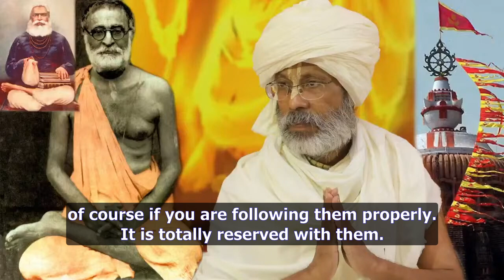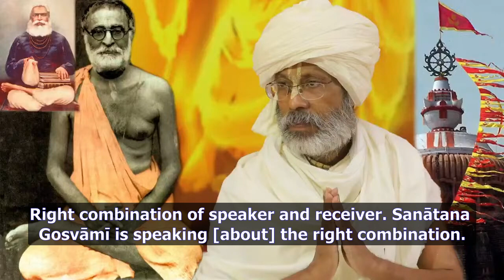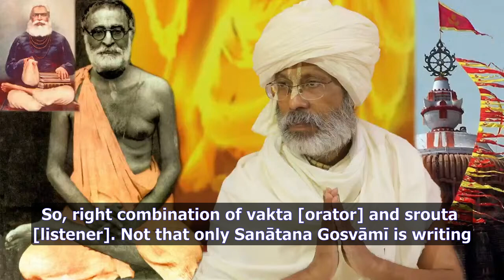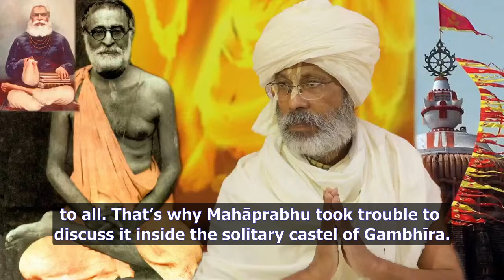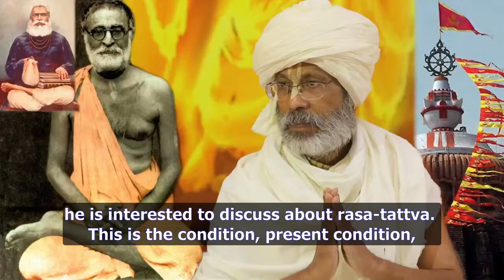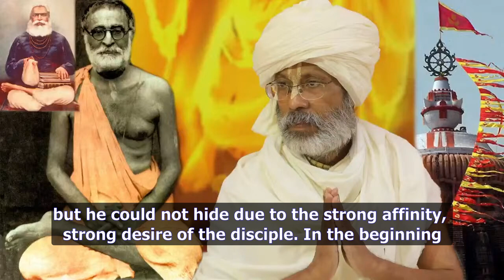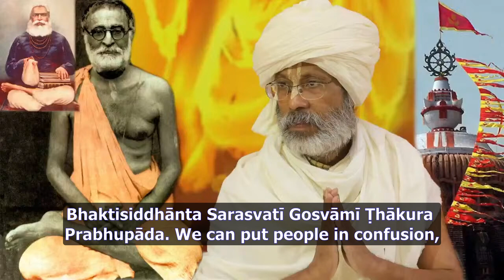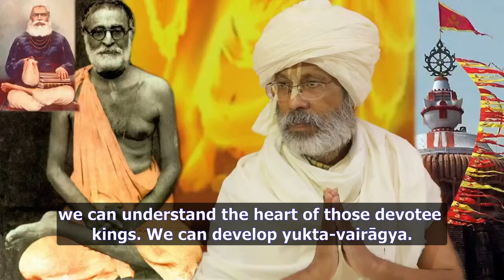Do we need qualification to listen or to speak about rasa-tattva? Excerpts from Shyam Baba's classes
Excerpt from  Brihad Bhagavatamrita 106 (English) by Shyam Das Baba  @BhaktiSiddhanta.org

Those who are rasika bhakta, actually rasika bhakta–not sahajiyā–only they can give you that kind of feeling, of course if you are following them properly. It is totally reserved with them. So, vraja-rasa anyway is not going to get lost. It is one misconception. It is the duty of Nanda Nandana Kṛṣṇa to keep the flow, that’s why Prabhupāda told, “Bhaktivinoda-dhārā can never be extinct, [can] never be stopped.” What do you mean? Same thing, na [no]?  ‘Bhaktivinoda-dhārā’ means ‘vraja-rasa-dhārā’. So, there is assurance by Prabhupāda. You need not play your head [speculate]. You need not play the role of a sahajiyā. So, it is the responsibility of Prabhupāda. Prabhupāda is speaking, “Bhaktivinoda-dhārā can never be stopped.” Though externally you cannot find [it], but still there must be a flow of Bhaktivinoda-dhārā very secret way, like Phalgū nadī–inside sand you can find the flow of water. So, you need not play your head [speculate]. If you like to become sahajiyā, it’s very painful. Bhagavān [being in Dvārakā] speaking, “What to speak about doing [here, in Dwaraka] this kind of līlā what I have done in Vraja Dhāma, even I cannot describe [them]. It is beyond my capacity. I cannot.” If it is beyond His capacity, then surely, we can think that vraja-rasa is going to get lost. Bhagavān Śrī Kṛṣṇa speaking, “No! vraja-rasa can never get lost.”
One very important point here–we must project this point in front of those sahajiyā–

ekaḥ sa me tad vraja-lokavat priyas tādṛg mahā-prema-bhara-prabhāvataḥ |
vakṣyaty adaḥ kiñcana bādarāyaṇir me jīvite śiṣya-vare sva-sannibhe
Bṛhad-bhāgavatāmṛta, Part 1 Chapter 7 Text 117

Only Śrī Śukadeva is as dear to me as the vraja-vāsīs, because only he has such magnificent prema as them. By the power of his great love, he shall narrate a little of those pastimes in Vraja to his beloved disciple Parīkṣit, who is just as admirable (as Śrī Śukadeva) and who I protected.

Why is Bhagavān Śrī Kṛṣṇa speaking that Śukadeva is just like Vraja-vāsī? Because his heart is full of vraja-rasa, otherwise [there would be] no point [of] speaking this thing– ‘mahā-prema-bhara-prabhāvataḥ’. Because his heart is overflowing with vraja prema, that’s why some day you can get the opportunity that Śukadeva can discuss this secret rasa-tattva to some extent, not fully– ‘kiñcana’. In front of his topmost disciple, Parīkṣit Mahārāja, ‘śiṣya-vare sva-sannibhe’ –it’s possible. We should not express any concern about the point that vraja-rasa can get lost. So, better we can discuss in open society, everywhere–in the market and everywhere– we can discuss vraja-rasa. Not that! So, if you go through ‘Bhaktivinoda Vāṇī Vaibhava’, if you go through ‘Upadeśāmṛta’ by Śrīla Prabhupāda, you can find–what siddhānta I’m speaking, I mean what is spoken by Sanātana Gosvāmī–all same. Sanātana Gosvāmī is writing in the commentary that this vraja-rasa-tattva is very secret, very, very secret (‘ata eva parama guhya’–secret of the secrets), but still Bādarāyaṇī, I mean Śukadeva–who is overflowing with vraja-bhava–he must express, he must discuss. ‘Kiñcana’–not fully. Only for those genuine devotees. They can feel attraction. For them.
So, Sanātana Gosvāmī is writing, “If I speak frankly, vraja-rasa-tattva is really very, very secret. It is not open to all. It should not be open to all. No.” But, another point [which is] very important: if there is one vakta, like Śukadeva Gosvāmī… ‘Vakta’ means ‘speaker’, ‘who is speaking Hari-katha’. So, in kirtanakya-bhakti anyway Śukadeva Gosvāmī is the topmost. So, if Śukadeva Gosvāmī, who is having overflowing prema, overflowing prema-rasa-bhava, vraja-prema-rasa-bhava inside heart; and who is going to hear–his name is Parīkṣit Mahārāja. What I mean to say? Right combination of speaker and receiver. Sanātana Gosvāmī is speaking [about] the right combination. Suppose Śukadeva Gosvāmī wants to speak some rasa-tattva. Surely Śukadeva Gosvāmī cannot speak in front of everybody, because after the 9th canto Śukadeva Gosvāmī wanted to stop [to discuss all] the topics. It is due to the tremendous desire of Parīkṣit Mahārāja he was bound to speak. But actually, Śukadeva Gosvāmī wanted to stop these topics here–after the 9th canto. He spoke in this way: “Well, Kṛṣṇa  took birth in Mathurā, then after that he was taken in Gokula and in Gokula he was grown and brought up, after he was doing some līlā, from there he came to Vṛndāvana (Gokula is on that side of the Yamuna), finally they went to Nandagram, after from there they went to Mathurā, in Mathurā the killing of Kaṁsa and everything was done, after that [He] went to Dvārakā. Finish.” This way Śukadeva Gosvāmī wanted to hide… what to speak about rasa-tattva? Even the whole Kṛṣṇa-līlā Śukadeva Gosvāmī wanted to hide.